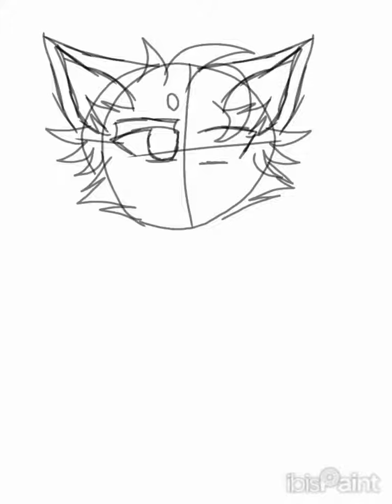Liam's Speed paint (OC)